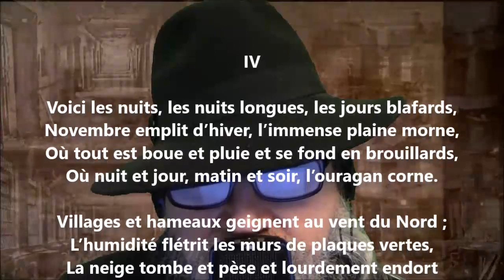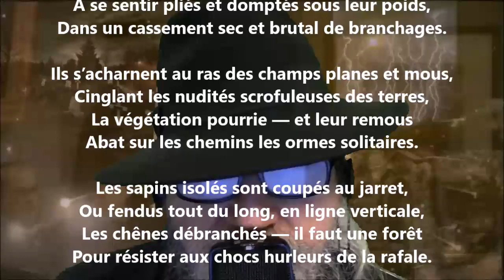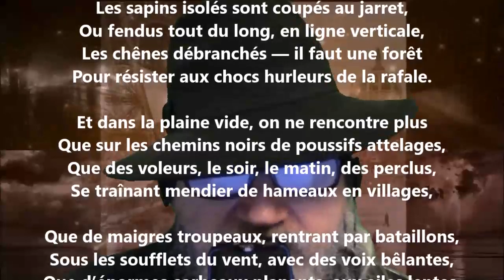Les plaines IV - Émile Verhaeren lu par Yvon Jean